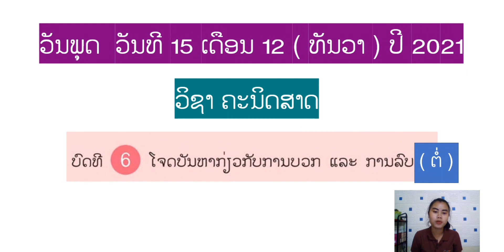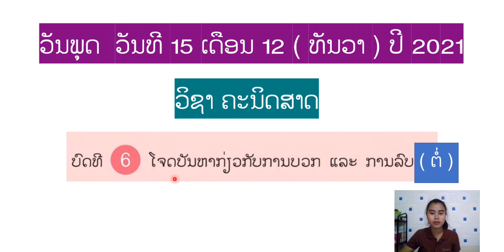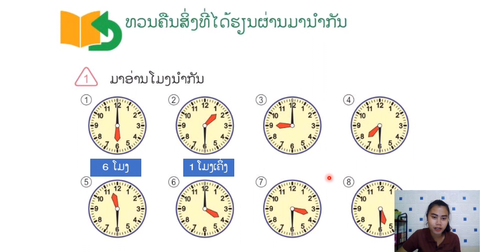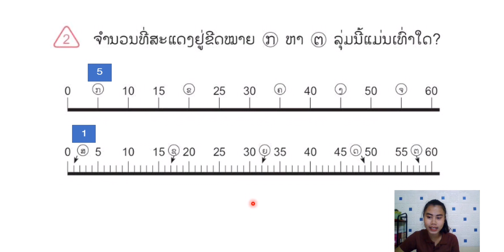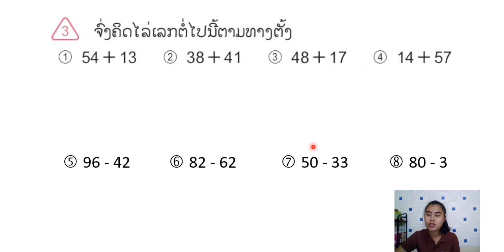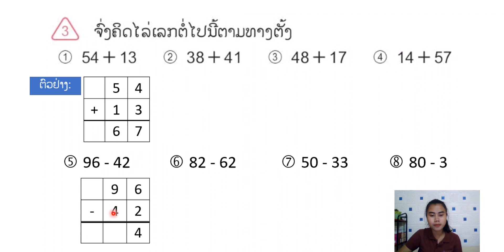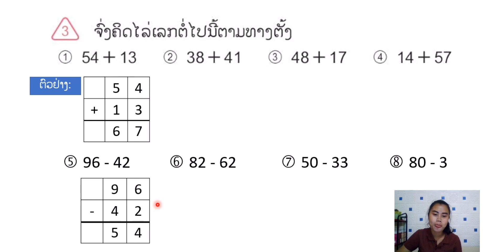ຄະນິດສາດ ປ.2 ບົດທີ 6 ໂຈດບັນຫາກ່ຽວກັບການບວກ ແລະ ການລົບ(ຕໍ່) || ສອນໂດຍຄູ ມີນາ